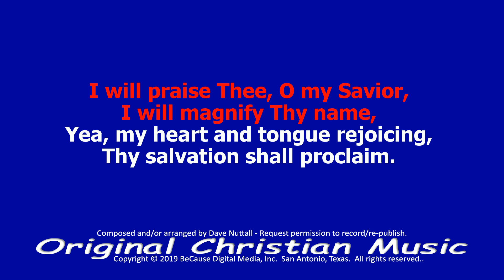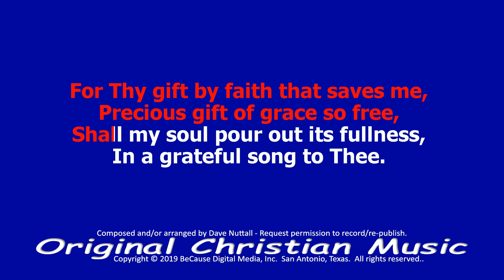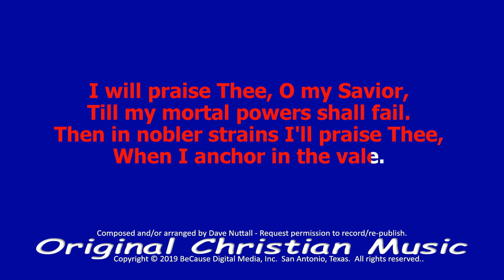I Will Praise Thee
Words by Fanny Crosby (1878). One of 120 lyrics printed in the book "Fanny Crosby Speaks Again".  According to the author, this and most of the others had not been set to music during her lifetime (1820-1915).  Music composed in 2015 and rendered to video June 2019.